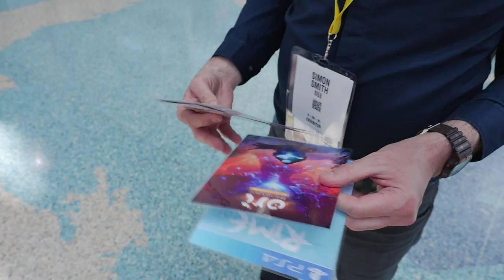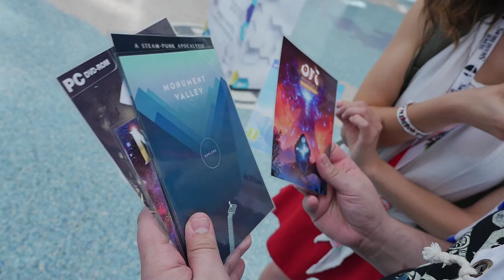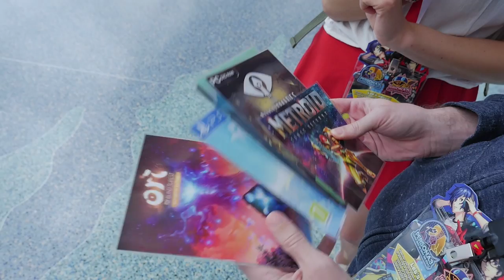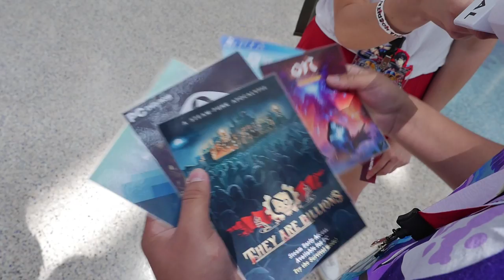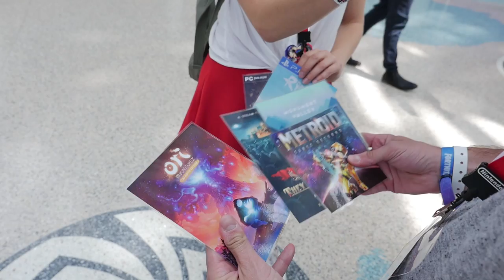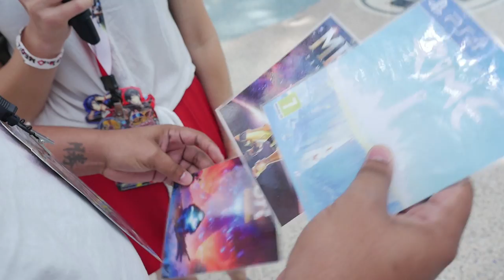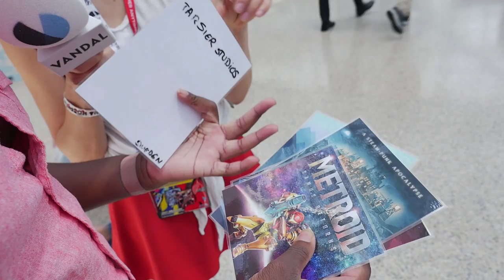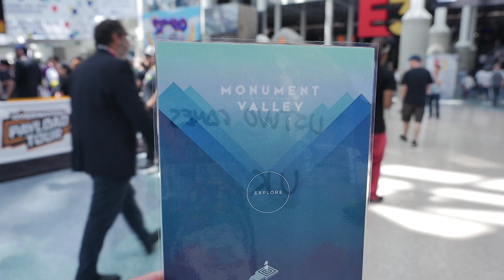EXPERIMENTO en el E3 2018: ¿Conoces los videojuegos MADE IN SPAIN?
Un experimento en el E3 2018: ¿Conoces los juegos españoles?

Esa es la pregunta que le hemos formulado a gamers y profesionales de la industria de todo el mundo aprovechando nuestra estancia en Los Ángeles. Más que pregunta les hemos planteado un cuestionario. Les presentamos seis juegos. Tres son españoles o están desarrollados en colaboración con un estudio español. Tres no. ¿Sabrán distinguirlos? ¿Los habrán jugado?